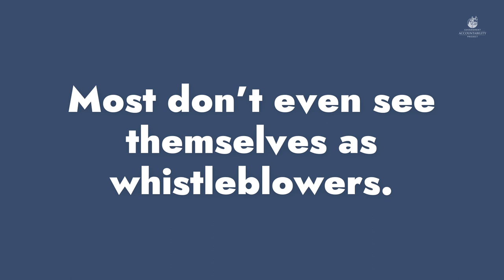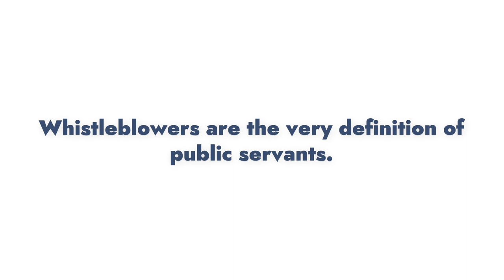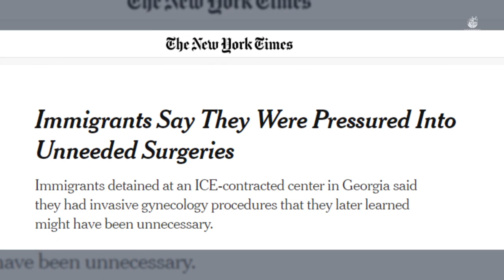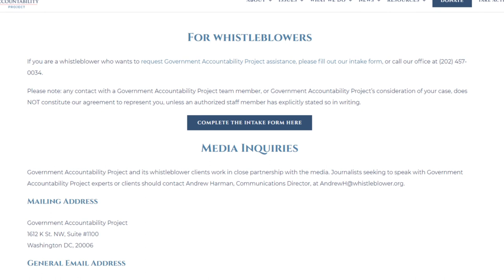What are Whistleblowers?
There are a lot of misconceptions about whistleblowers, so we're breaking down the truth in this video.

Government Accountability Project is the nation's leading whistleblower protection and advocacy organization.

Keep up with our work!